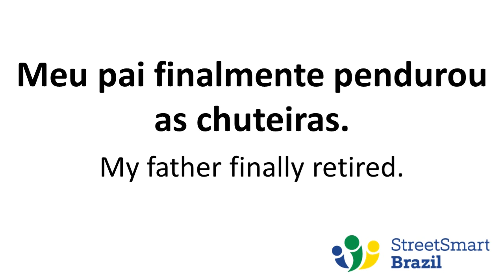Brazilian Idiom from Soccer: Pendurar as Chuteiras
Portuguese lesson: Here is another commonly used Brazilian idiom that comes from soccer: Pendurar as chuteiras. This Brazilian Portuguese colloquial expression can also show up in the singular: Pendurar a chuteira.

This video shows the pronunciation and meaning of Pendurar as chuteiras in Portuguese. I have additional information and examples using the expression in the full post. Make sure to check it out:

If you speak Portuguese and have immersed yourself in the Brazilian culture, you already know that we use a lot of soccer vocabulary in everyday life. This is why it is important for you to learn these Brazilian colloquial expressions that come from soccer, so you can speak like we Brazilians do.

I have other Portuguese lessons on the blog with more futebolês (futebol + português).

To use your new vocabulary correctly you need lots of practice. There’s only so much that apps, books, and videos can do for your Portuguese. You need to have real conversations with real people in order to take your fluency to the next level.

Street Smart Brazil offers one-on-one, live, online Portuguese lessons. Enjoy your own private Brazilian Portuguese tutor and learn Portuguese from wherever you are in the world.